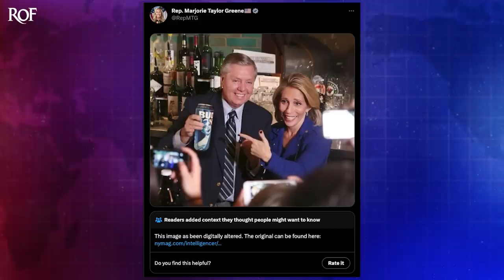Marjorie Taylor Greene Smears Lindsey Graham With Photoshop Image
Republican Senator Lindsey Graham called out Marjorie Taylor Greene on Sunday for her support of Jack Teixeira. The criticism wasn't as harsh as it could have been, but it was enough to send Greene over the edge, and she decided to tweet out a photoshopped image of Graham holding a Bud Light can with transgender influencer Dylan Mulvaney on it. Greene is trying to cash in on outrage, as Ring of Fire's Farron Cousins explains what's happening.

On Sunday, Republican Senator Lindsey Graham called out Marjorie Taylor Green for defending Jake Tahara, the, uh, Pentagon Leaker, who Marjorie Taylor Green is trying to hold up as some kind of whistleblower, even though he, uh, wasn't leaking documents to expose crimes by the federal government or really even exposed lies by the federal government. He put our national security and the national security of multiple other countries at risk by leaking this information, not to the press, but to his friends on a message board so that he could seem cool. There's nothing whistleblower about that. So Lindsey Graham on the Sunday morning talk shows, rightfully called out Marjorie Taylor Green and all of the other Republicans that are fending, uh, uh, defending to Sherra for leaking this information to his buddies. And Marjorie Taylor Green, of course, is not one to take any kind of criticism lightly.

She will lash out in the harshest way possible. So on Sunday evening, Marjorie Taylor Green tweeted out a photoshopped image of Lindsay Graham next to CNN n Host Dana Bash at a bar holding up one of those Bud Light cans featuring transgender influencer Dylan Mulvaney. Now, she didn't add a caption, she just tweeted out the picture. That's it. That was her response. Trying to, I guess, somehow imply that either Lindsay Graham actually supports the rights of L G B T Q people, which, I mean, would that be a bad thing if he did it? I know it would be a bad thing in the eyes of Republicans, but that would be the best thing in the world if Lindsay Graham could jump on and be an ally to the L g BT Q community. So it's not really the burden that you think it is Marjorie, but it's also, as I said, a Photoshopped image.

The original image, Lindsey Graham's just holding a pint of beer next to Dana Bash. It's from when he was running for president in uh, 2015. But that's what Marjorie Taylor Green thinks is a win, right? She couldn't defend her position on the merits. So she has her team, cuz I'm willing to bet she doesn't know how to use Photoshop. She has her team make up this image trying to trash Lindsey Graham as an ally of the l q community or perhaps perpetuating that criticism that maybe Lindsay Graham is, you know, somehow in the closet. We've heard that attack from both the left and the right for many, many, many years. But if you wanted to defend your point on the merits, you would've actually discussed your point. Marjorie, you don't have to result, uh, resort, excuse me, to this childish display of Photoshopping an image in order to smear a man while also perpetuating that conspiracy theory about his sexuality.

That's a low blow. That's pretty gross actually, if you ask me. It's also pretty gross that you think holding a beer can, uh, depicting Dylan Mulvaney is somehow offensive. It's a promotional thing. Like why, why? I don't even know why Republicans are still freaking the hell out about this, but they are. Marjorie Taylor greed is trying to capitalize on it, telling her people through this photoshopped image that Lindsay Graham somehow on the other side of it, like none of it makes any sense, folks, but that's politics in 2023. Everything is stupid. Nothing makes any sense and nobody wants to talk about the real issues, especially people like Marjorie Taylor Green, who clearly don't even understand what the real issues are.